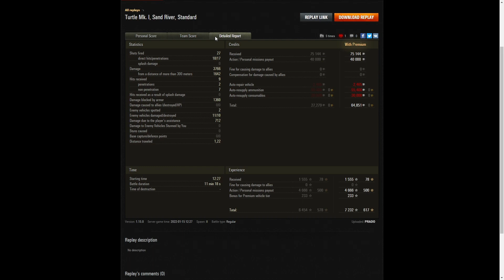Turtle Mk. I - PRADO [RUEX]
This replay is from 15 January 2022 on Sand River.
The player was PRADO [RUEX] in the Turtle Mk. I.

Video Contents
00:00 Intro
00:08 Battle
11:44 Results